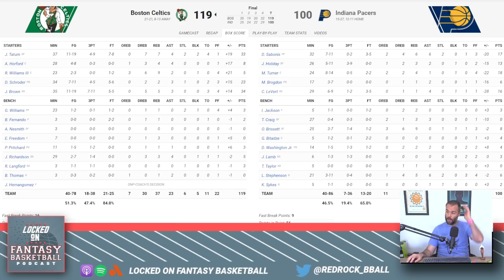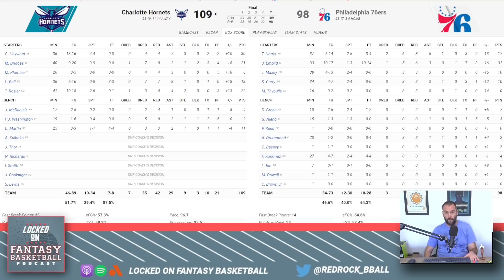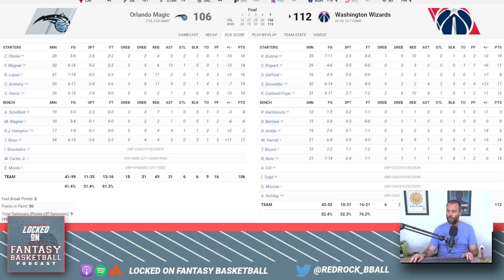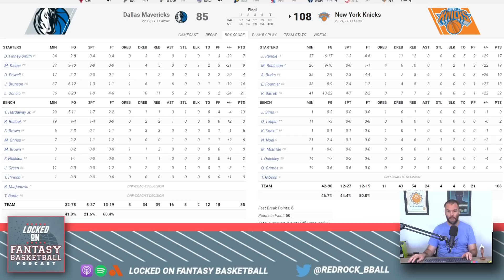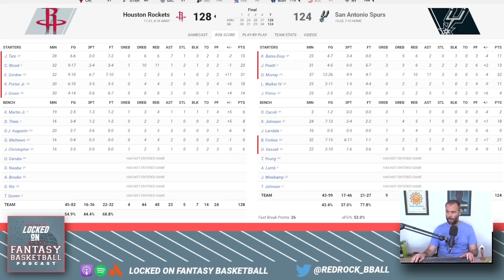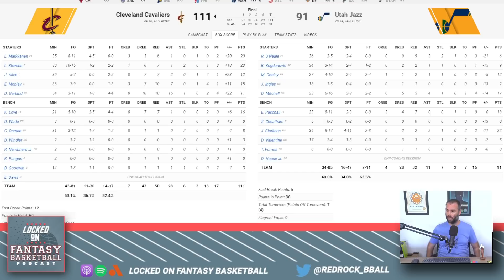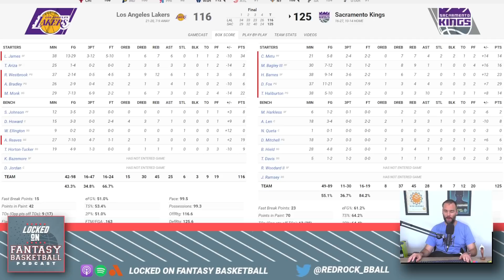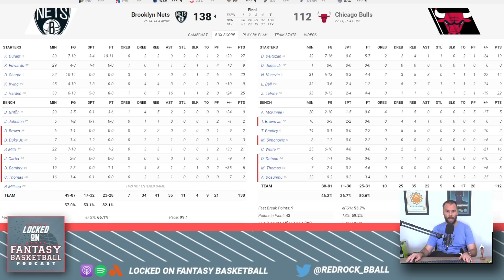Is Damian Lillard's Season Over After Surgery? | NBA Fantasy Basketball Game Recaps | January 12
Josh Lloyd looks back at Wednesday's NBA Games, discussing the big performances and surprises, Damian Lillard's surgery finally coming to fruition, word on Paul George, Kyrie Irving, and big games from Jayson Tatum, Gordon Hayward, and James Harden, and more.